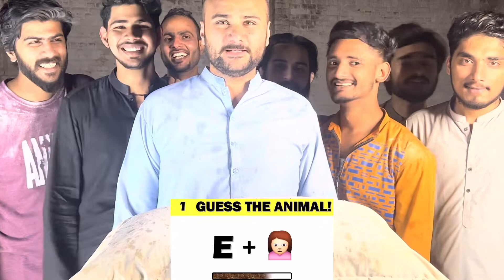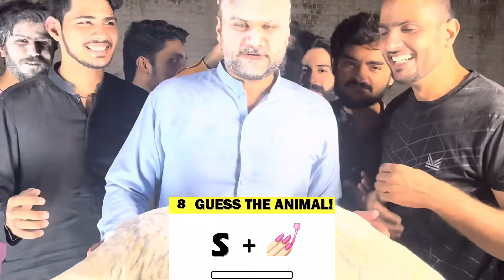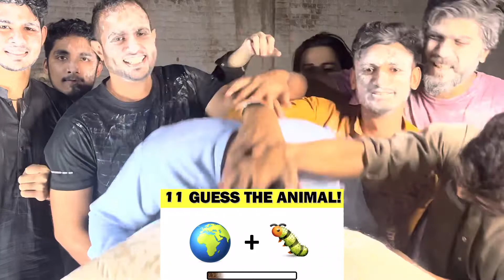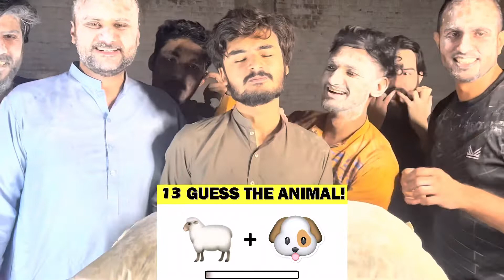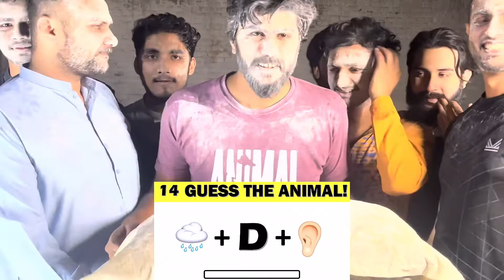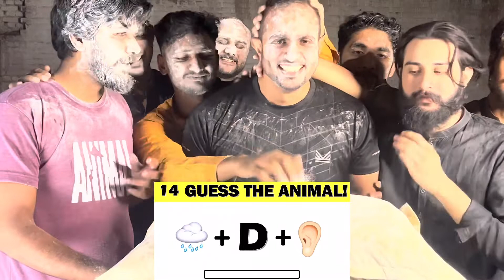Guess the animal | Funny game